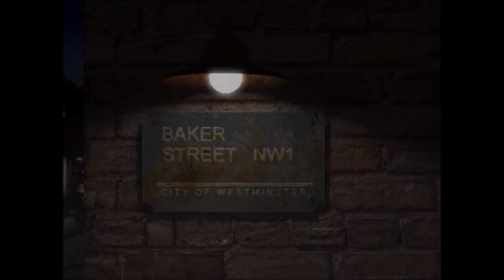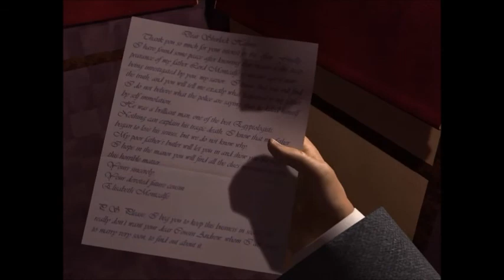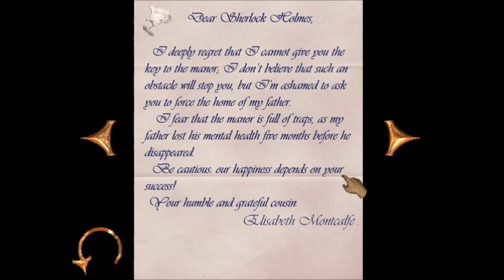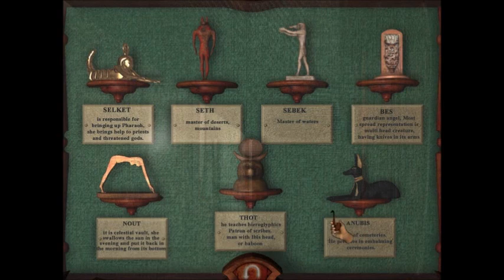Dennis solves mysteries at Holmes: Where's your mummy?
Join Dennis as he teams up with the worlds greatest detective.  What will he find in this private museum of Egyptian treasures?  Does he have the mental capacity to solve the case or will he get wrapped up in debauchery?

NEWS:  Due to technical difficulties Mine Craft is being delayed 1 week,  also sorry for the late upload life happened.